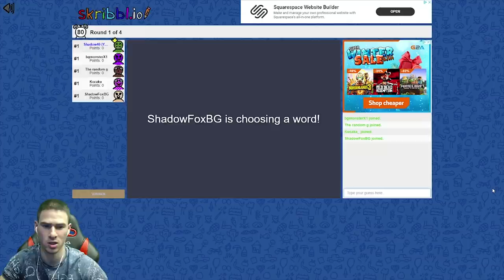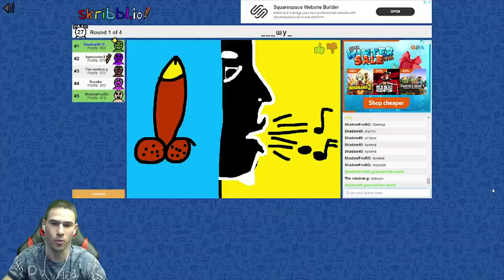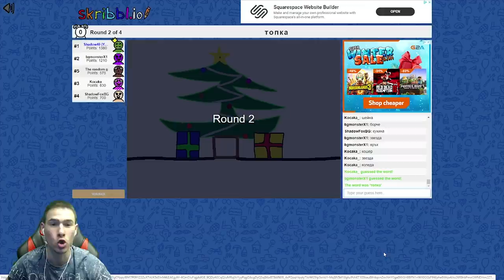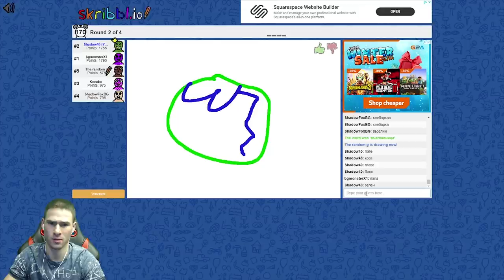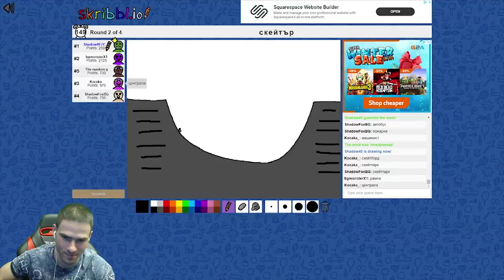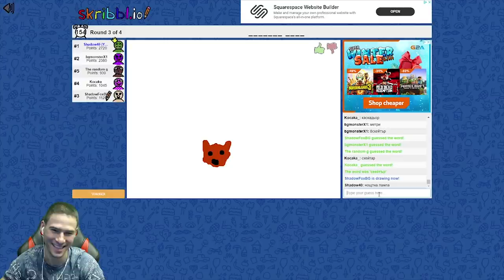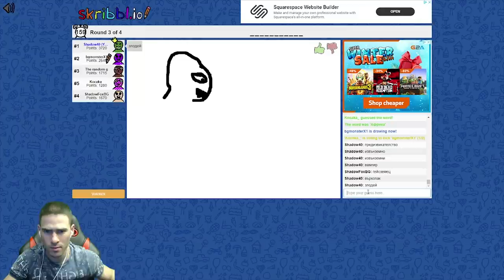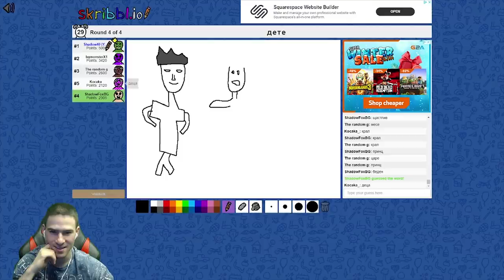Познай Какво Кара Този!